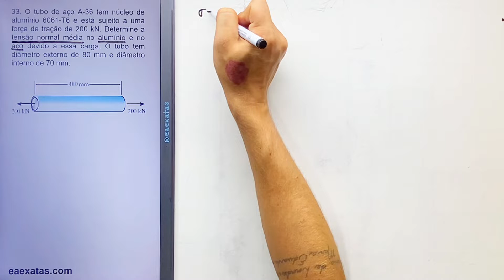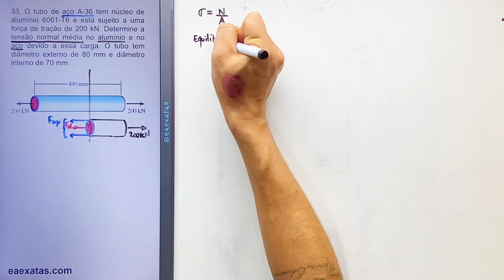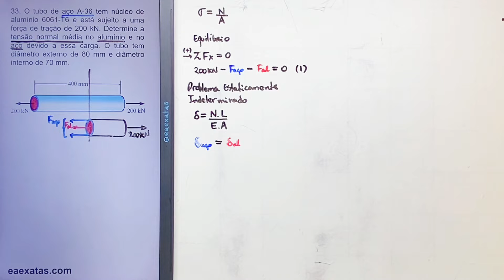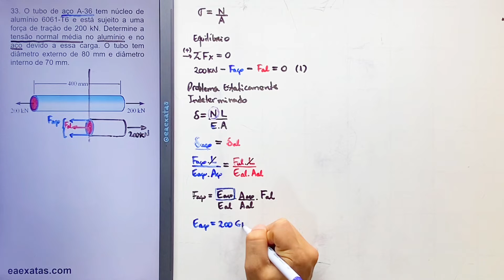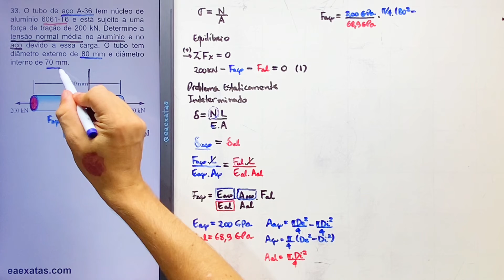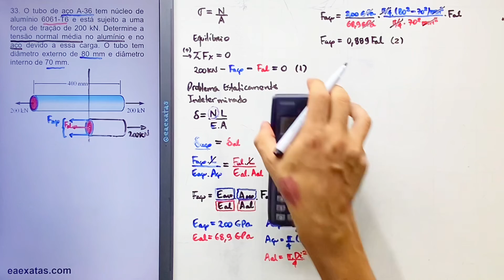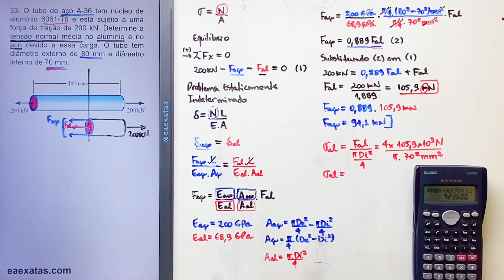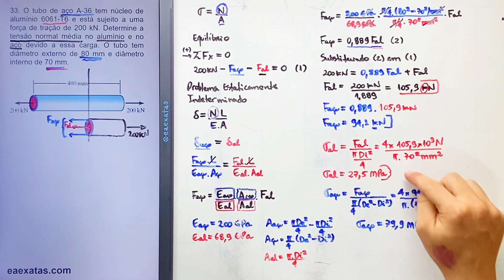4.33 Carga Axial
33. O tubo de aço A-36 tem núcleo de alumínio 6061-T6 e está sujeito a uma força de tração de 200 kN. Determine a tensão normal média no alumínio e no aço devido a essa carga. O tubo tem diâmetro externo de 80 mm e diâmetro interno de 70 mm.

Resistência dos Materiais, Hibbeler 7ª ed
4 – Carga Axial